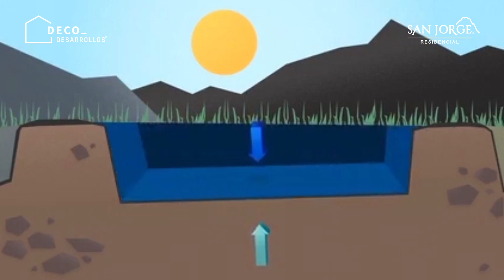Marketing Digital para bienes raíces